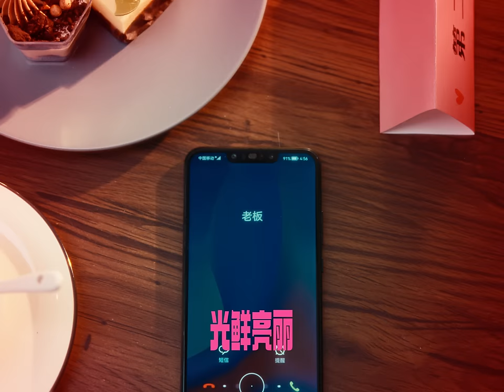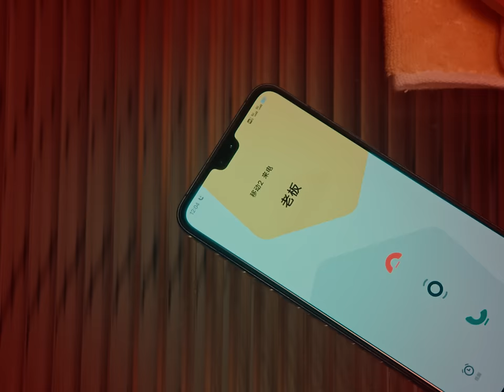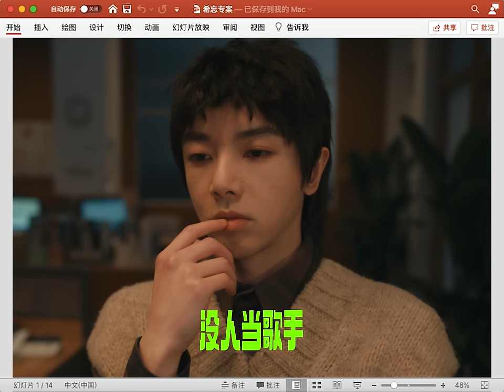华晨宇【飞行模式】Official 官方 MV(简体版）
在《飞行模式》MV中，华晨宇以“飞行专家”小华的身份为引，将当代职场人的辛酸经历，负重状态，反差心理，用诙谐的方式演绎出来，提出“按下生活中飞行按钮”的概念。

歌曲中贯穿的欢快感与雷鬼韵律反拍迟滞感对比，极具反差意味。要知道，生活涌流也许可以裹挟外部的躯体，却永远无法禁锢自由的灵魂。

谨以此歌，献给每天生活中充满压力的人们，希望我们都可以暂时忘记现实生活中的负面情绪，给自己按下“松弛键”。

ARTIST CREW
出品方： 天娱传媒、华晨宇工作室
出品人：申亚东、华晨宇
监制/项目统筹：华晨宇工作室
华晨宇工作室：孙梦博、饺子
创意&企划统筹：周启民
视觉总监 : Jimi Chou Studio
造型服装：何骄
化妆：薛冰冰
发型：张辰硕

FILM CREW
导演：李伯恩
制片人：王小丰
摄影指导：沙昊文
灯光指导：王康
副导演：商一博
选角导演：张小爱
执行制片：郝梓淇
摄影大助理：高坤
摄影助理：赵春祥
移动组长：李新详
移动助理：连涛 /吴晓峰
DIT：王静
跟机员：王彦彭/李雄军/韩可斐
灯光师：王博
灯光大助理：王冲
灯光助理：李超/王林林/贺剑锋/刘思懿/左小峰/王战锋/张惠凯/孙旭博
美术指导：陈宛滋
美术助理：丁露
制景：杨明军
道具师：马首宾
道具大助理：王月雷
道具助理：张延杰/常振龙/王振/王冬冬/李卫兵/徐立裴/马晓雨/方涛/王雷坤/乔贺江/白云飞/赵根起
造型指导：赵梦珂
服装指导：赵港
特效化妆：王晓丹
妆发：杨洋
服装师：徐浩云/赵梦涵
场务主管：王寿建
场务：马立超/杨仕斌/朱孔怀/宿宵/沉长红
群演领队：吕富
群众演员：崔文华/柯保达/杜春艳/孙越/马亚东/刘爱玲/何永林/刘家森/邓泽菲/潘晨/曹景朋/赵琳/郭依琳/熊伟
司机：李俊春/马明/邓志华/贾保印/杜兵/王保付/李明辉

POST-PRODUCTION
制作：北京跳一下文化传媒有限公司
剪辑：李伯恩
调光师：董乃莉
后期：史科洋
合成：温凯鑫